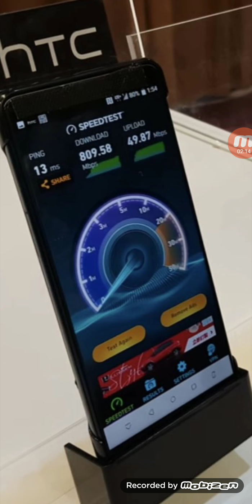T-MOBILE, VERIZON, SPRINT, AT&T | NEW SNAPDRAGON X24 ANNOUNCED WITH MORE LTE ADVANCED FEARURES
In today's video I wanted to let you guys know the x24 chipset has been announced.
More videos coming soon
Lightreading.com